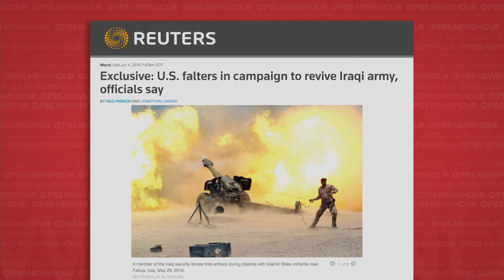Have U.S. efforts to train Iraq’s army fallen short?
The Iraqi army claimed progress today in the stalled two-week battle to retake the stronghold of Fallujah from Islamic State insurgents. But despite advances, have U.S. efforts to train and build up Iraq’s army fallen short? For more, Reuters reporter Ned Parker joins Hari Sreenivasan.